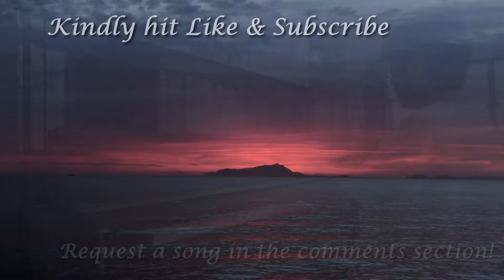More Love To Thee (Piano Instrumental)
SONG by ELIZABETH PAYSON PRENTISS (1856)
PIANO COVER by Dr. DINAH MEDEL

James 1:12 ~ Blessed is the one who perseveres under trial because, having stood the test, that person will receive the crown of life that the Lord has promised to those who love him.